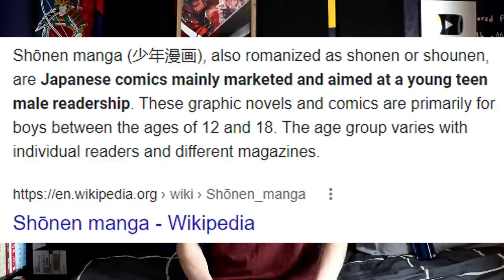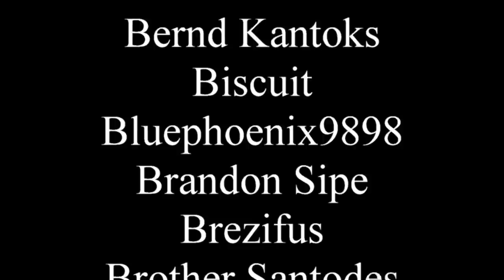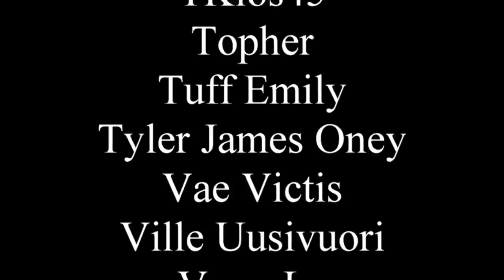Weeaboo corner: Why I still love Naruto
The greatest manga series ever written? Nah, that's "History's Strongest Disciple Kenichi."

(I feel dirty just writing that.)